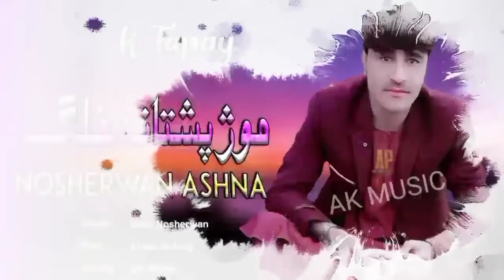Nosherwan Ashna New Pashto Song 2021 l New Pashto Song 2021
pashto gane
shah farooq new hd songs 2021
shah farooq new sad tapay 2021
shah farooq 2021 tapay
shah farooq new tappaezy 2021
hal mi ma ghwaro malgaro ma bailale de janan
shah farooq new urdu pashto mix tapay 2021
shah farooq urdu pashto mix songs 2021
shah farooq
yari da zor khabara na da
manzal ta ba rasegam da yaqeen laram
da nashy nashay starge
speene speene ma waya ka zhwand kawe
ho koi ghulam kia hai baadshah
mujse ju mazre churane lage

pashto gane
pashto latest songs 2021 this week
pashto new songs 2021 hd afghani
pashto new songs 2021 tapay